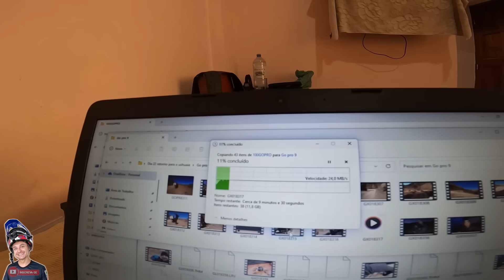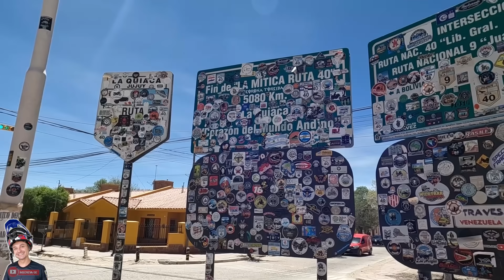Ep40 Veja só como é meu dia-a-dia por trás das câmeras 👀 Chegamos ao final da ruta 40 😱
Esse canal relata a vida de um jovem viajante que está indo em direção ao ushuaia  a bordo de uma moto 100 cilindradas viajando a baixo custo !

QUER CONTRIBUIR COM A VIAGEM?
TORNE-SE MEMBRO DO CANAL E DISFRUTE DE VÁRIAS VANTAGENS,  SENDO ELAS MEGA GRUPO DE WHATSAPP, ONDE POSTO FOTOS, VÍDEOS E LOCALIZAÇÃO EM TEMPO REAL, NOME NA DESCRIÇÃO DOS VÍDEOS ENTRE OUTRAS VANTAGENS.

Emerson Machado
Nivaldo Santos
Cris Gianetti
Jorge Bordon
Marcos Vinicius
Mauro Sontag
Hugo Danilo
Anderson da Silva
Samuka Invest
Jeova Alves Araujo
Raimundo Stolz
Wildga Comunicação Visual
Marcos Lima
Otoniel Souza
João Paulo Grosskopf
Evandro And
Antonio Magno Moraes
Tiago Pereira
Mauricio Bambam
Osnei Bacelar
Boaz Ordoni
Marcos Paulo Mesquita
High Vision - BR
Sidnei Senger
As aventuras de kombi
Wanderlei Sousa
Veraneio 6 cc
Adilson Barbosa
Sérgio Gonçalves
Douglas Batista
Rovane Avozani
Capilé sousa
Fabiane Hauschildt
Adeilton Silva
Canal do pato roko
Energia do saber
Valentim Fernandes
Cláudio Bondioli
Wilton Godinho
Marcelo Pombo
Carlos Elizeu Jochem
Manual de fones
Filmagem aéreas
Darci milani